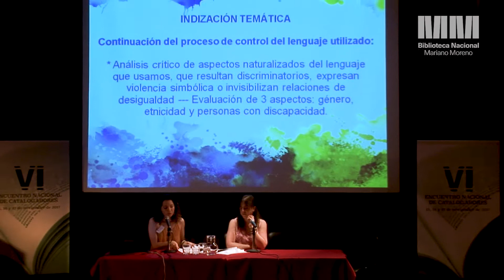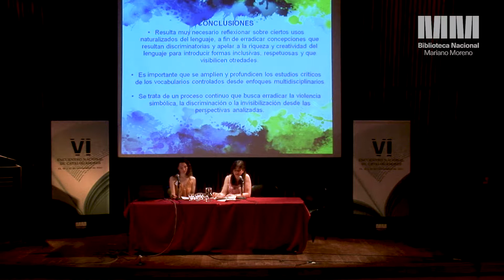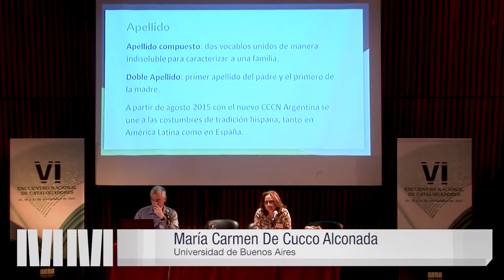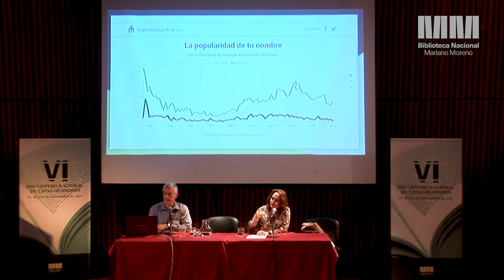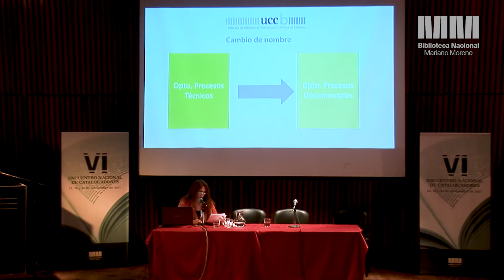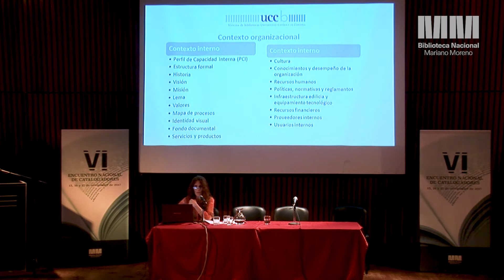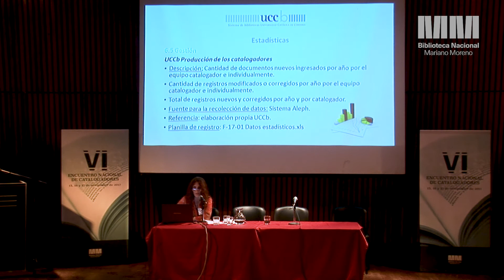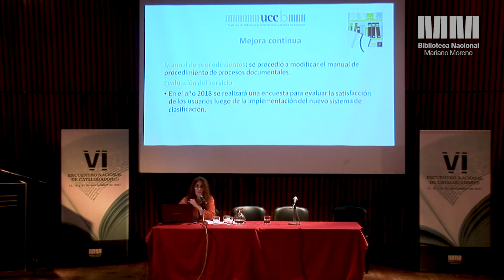VI Encuentro Nacional de Catalogadores (Parte 4) 15 de noviembre de 2017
15 de noviembre de 2017 / Auditorio Jorge Luis Borges

VI Encuentro Nacional de Catalogadores “Teoría vs. Práctica en la organización y el tratamiento de la información”
0:50  María Cecilia Corda y Samanta Verónica Tello: “Evaluación de descriptores temáticos para adecuarlos a la concepción de un lenguaje inclusivo y no discriminatorio: la política en FLACSO Argentina“
FLACSO, Sede Académica Argentina, Biblioteca de Ciencias Sociales “Enzo Faletto”

20:59 María Beatriz García, Daniela Rodríguez, Mariela Díaz, Fernando Virgillo y Fernanda Díaz: “Un intento de controlar lo incontrolable. Vocabulario controlado sobre deportes“
Universidad Nacional de La Matanza, Biblioteca Leopoldo Marechal

38:10 Eduardo Pablo Giordanino y María Carmen De Cucco Alconada: “Los nombres en Argentina a partir del nuevo Código Civil y Comercial“

46:58 Silvia Contardi, Graciela M. Giunti, Ivalú Ramírez Ibarra, María Rosa Mostaccio y Gisela Porcel: IPU-FILO: “Índice de Publicaciones de FFyL-UBA. Recorridos y desafíos de transformación“
Universidad de Buenos Aires, Facultad de Filosofía y Letras, Instituto de Investigaciones Bibliotecológicas (INIBI)

55:46 Sandra Gisela Martín: “Sistema de gestión de calidad en procesos documentales“
Universidad Católica de Córdoba, Sistema de Bibliotecas